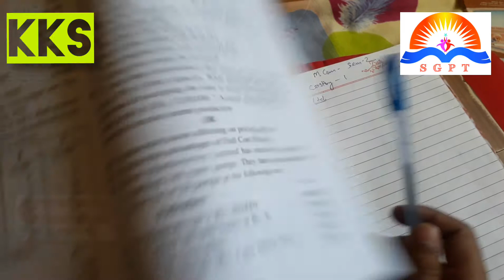ABC COSTING - G.U.- 2015- PAPER SUM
ACTIVITY BASED COSTING..
GUJARAT UNIVERSITY PAPER 2015 SUM..
SOLVED AND EXPLAINED BY KKS..